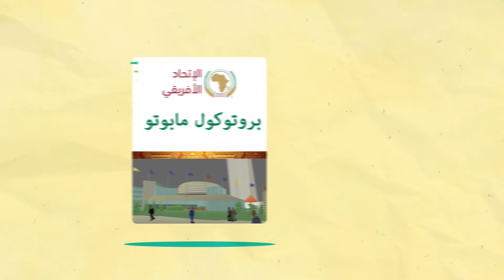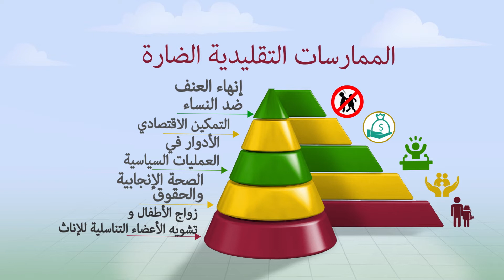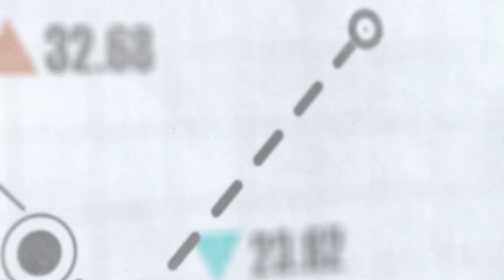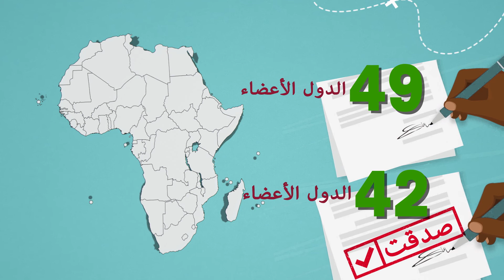بروتوكول مابوتو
"البروتوكول الملحق بالميثاق الأفريقي لحقوق الإنسان والشعوب بشأن حقوق المرأة في أفريقيا"، المعروف باسم بروتوكول مابوتو، هو أحد أكثر آليات حقوق الإنسان للمرأة شمولا وتقدما في العالم، واعتمده رؤساء دول وحكومات القارة الأفريقية في مابوتو، موزامبيق، في 11 جويلية / يوليو 2003. ويعمل البروتوكول رسميا على الاعتراف بالدور الحاسم للمرأة في الحفاظ على القيم الأفريقية القائمة على مبادئ المساواة والسلام والحرية والكرامة والعدالة والتضامن والديمقراطية.